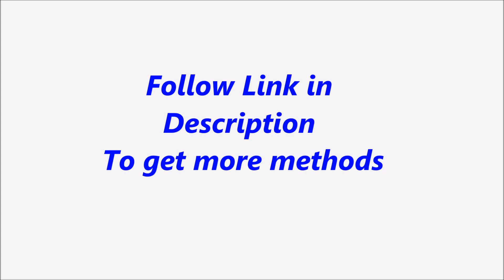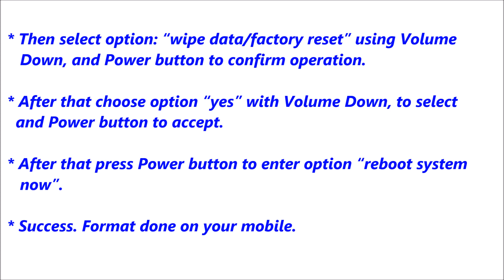Samsung Galaxy S6 Hard Reset, Format Code solution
Description :

Samsung Galaxy S6  Hard Reset, Format Code solution. You can Hard Reset your mobile easily for free. If you can not solve your problem,  Please follow our website to get more methods and information.